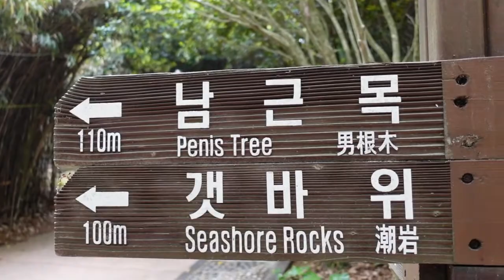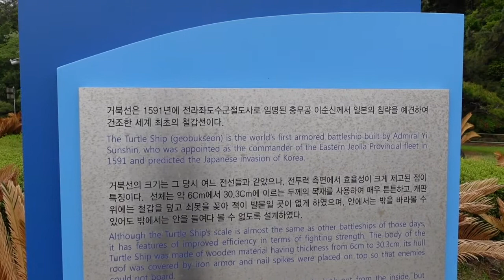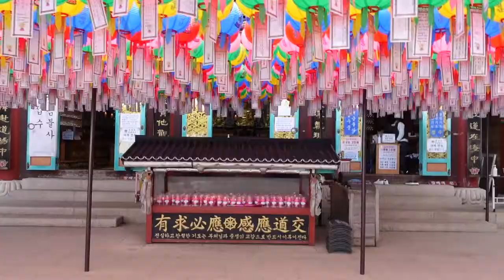Three AMAZING Islands in Yesou | Korea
The Many Islands of Yeosu: In this video, I travel to Yeosu and visit a fraction of its 317 islands.

0:38 The Love Heart Touch Zone
1:14 Penis Tree
1:57 Turtle Ship
2:58 Geumodo Island
4:59 Hyangiram Temple
6:03 Artland